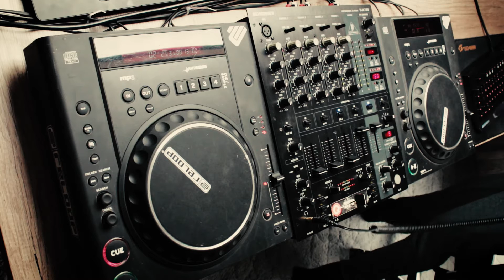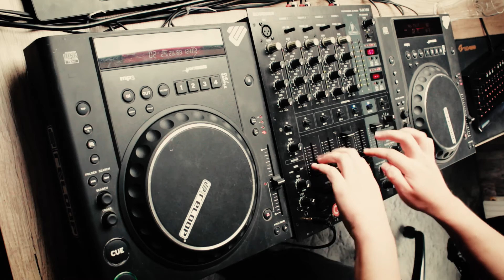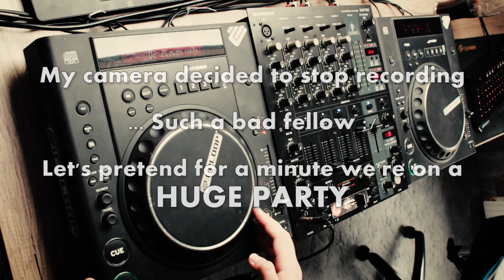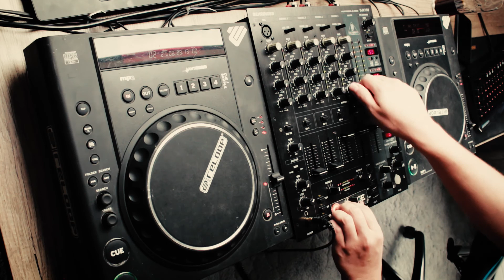Best of older Hardstyle Mix #01 by DJ Decstasy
A few good older Hardstyle tracks =D
Please give me some feedback and a thumb up if you like older Hardstyle, so I will make more mixtapes with this kind of music :)

I will order new Pioneer equipment very soon (probably in december - I want to get rid of this ghetto equipment).

Tracklist (greets Rokuda):
Noisecontrollers - Unite
Noisecontrollers And Toneshifterz - Jaydee
Atmozfears - Living For The Future
Dutch Master - Million Miles Away
Project One - Life Beyond Earth
D-Block And S-Te-Fan - Together
Showtek ft. MC DV8 - Own The Night
The Prophet - My Religion
Zushi - La La Song (Showtek Remix)
Showtek - FTS
Headhunterz - Muzikal Revolution

Greetings,
DJ Decstasy